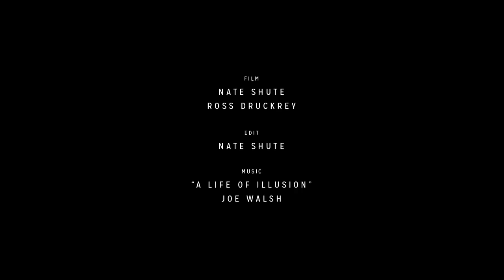Arbor Skateboards :: Louis Pilloni - Welcome to the Team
The Arbor Collective is excited to welcome Louis Pilloni to the Arbor Skateboards team! A legend in the downhill community, Louis Pilloni was a pioneer of the pre-drift and helped create a style of freeriding that inspired a generation of skaters to bring standup powersliding into the mountains.

As an industry veteran, founding member of Skatehouse Media, and lead organizer of the infamous Angies Curve’s Wold Cup Races, Louis has already made a powerful mark on the world of skateboarding.

Film: Nate Shute and Ross Druckrey
Edit: Nate Shute